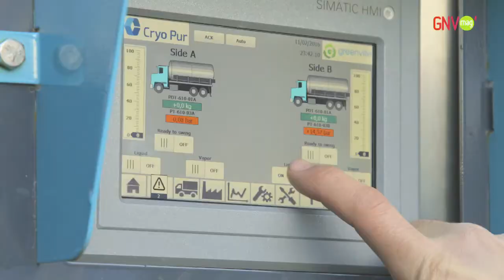Greenville Energy, primo impianto al mondo di Bio-GNL prodotto a base di biogas agricolo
Greenville Energy è un sito di produzione di biogas a base di residui organici agricoli. È la prima referenza industriale per Cryo Pur di un impianto di produzione di biometano liquefatto (Bio-GNL).